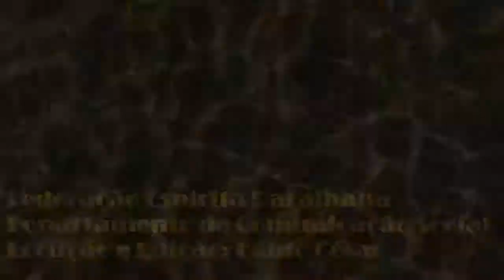Mensagem Espírita: Ao Levantar-se